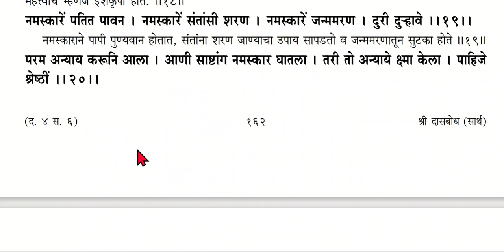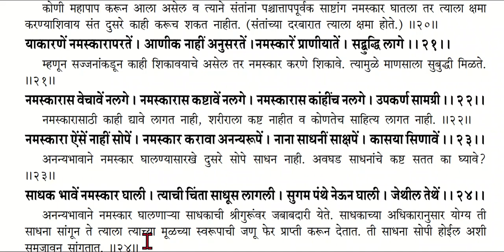दासबोध दशक-४ समास-६ वंदनभक्ती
Dasbodh
samarth ramdas
dasbodh reading
दासबोध
रामदास स्वामी
सार्थ दासबोध वाचन